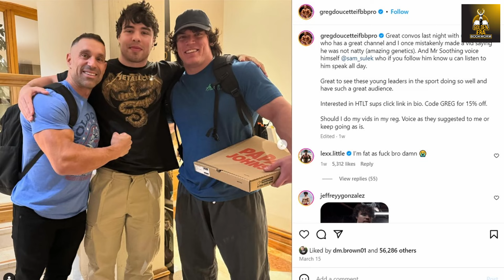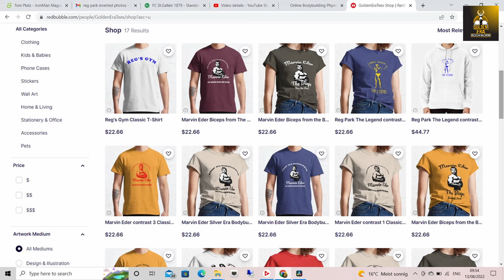Did Sam Sulek Change his Diet?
I describe Sam Sulek's latest diet as I watched him eat breakfast and lunch, dinner at the Arnold Classic UK 2024. Enjoy.

Chest Expanders and the Rollon are available at shop.handgripper.net

Try the Fitness Future App.
Muscle Fix Kit